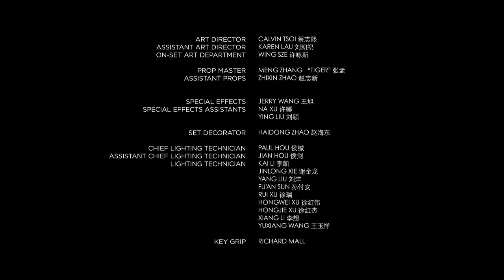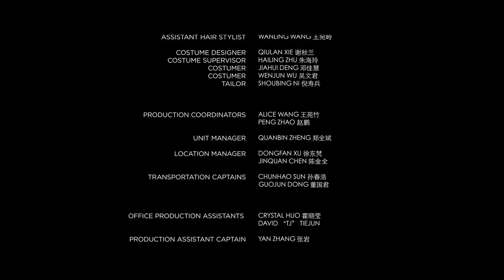The Teacher starring Sarah Chang 張學仁 [Full Movie]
I got a surprise visit from my dark past. Will I survive?

This short film is made possible by DJI and Wanda Studios.